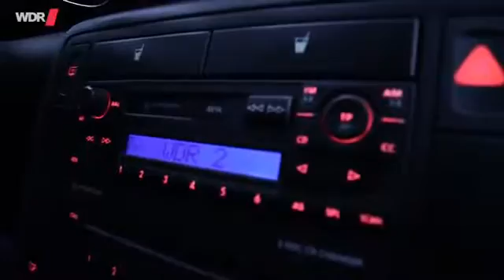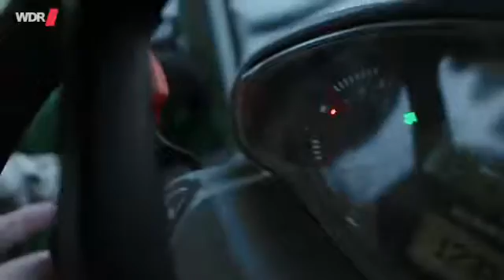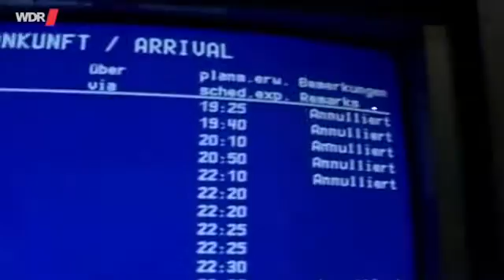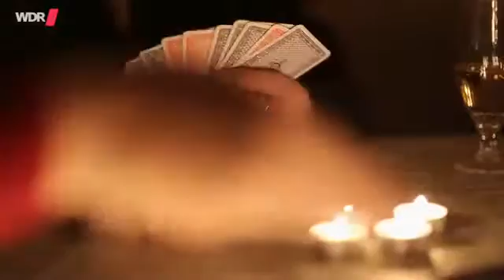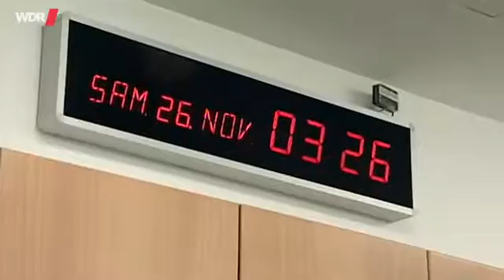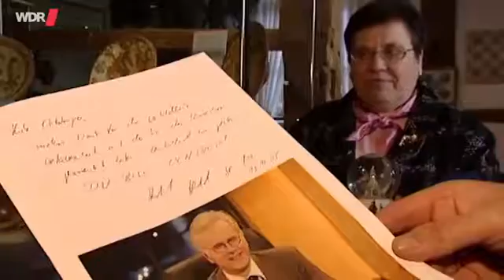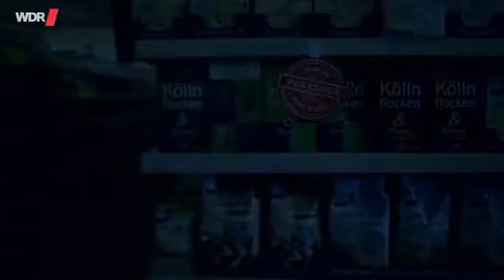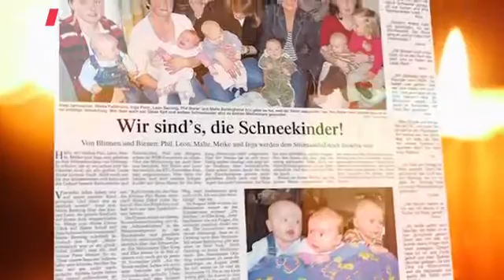Doku Eingeschneit Schneechaos im Münsterland komplett